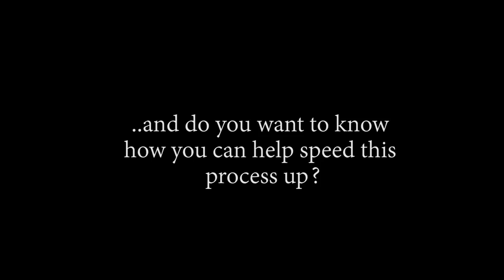CEASAR IS POISONING THESE KIDS!! OP - Episode 588, 589, 591 | Reaction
Title: CEASAR IS POISONING THESE KIDS!! OP - Episode 588, 589, 591 | Reaction